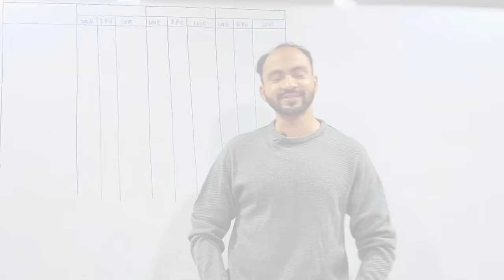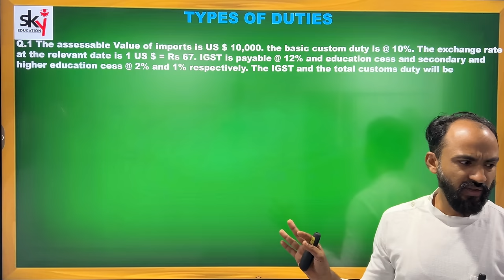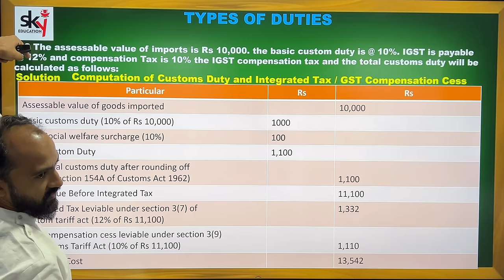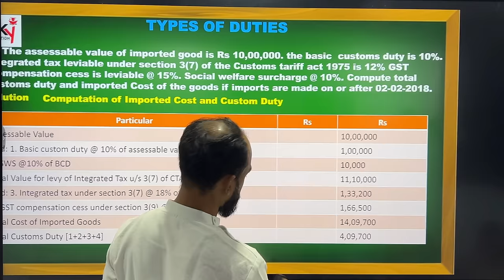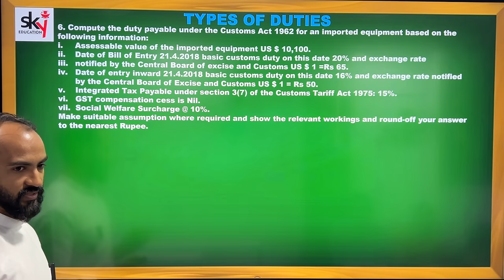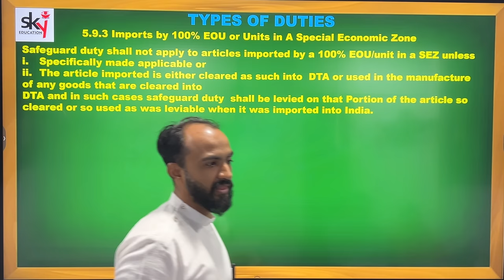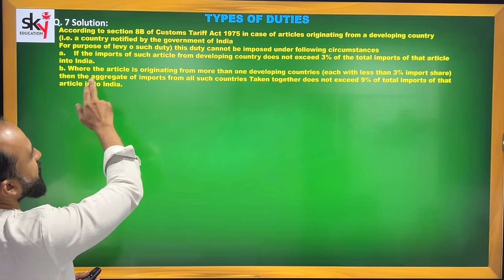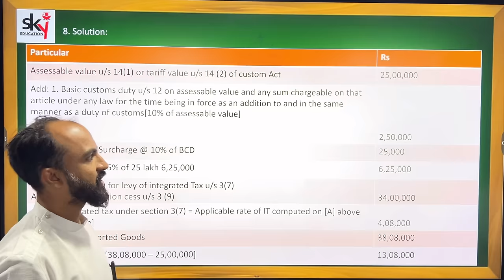#1 TYBAF INDIRECT TAXATION SEM 6| TYPES OF DUTY | SIRAJ SHAIKH | MUMBAI UNIVERSITY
IN THIS VIDEO I HAVE COVER VARIOUS TYPES OF DUTY AND CONCEPT OF DUTY CHARGE WHILE IMPORT AND EXPORT